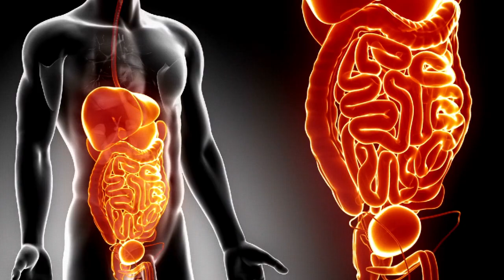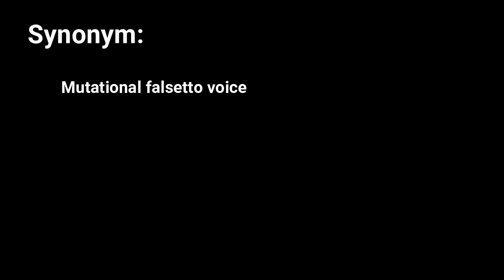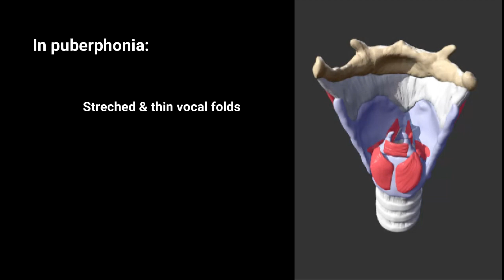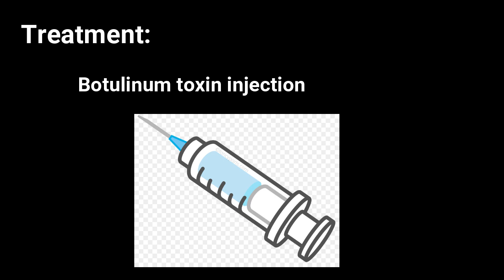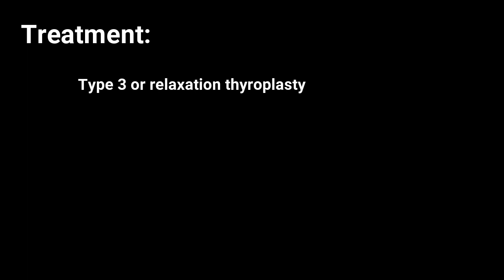Puberphonia । Boy Talking in Girl Voice । Causes । Treatment। Gutzmann's Pressure Test